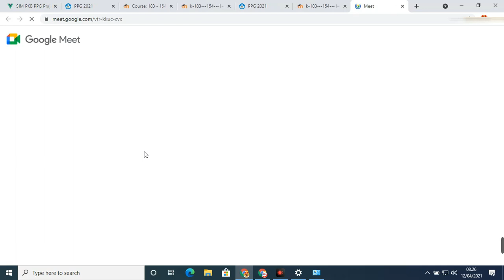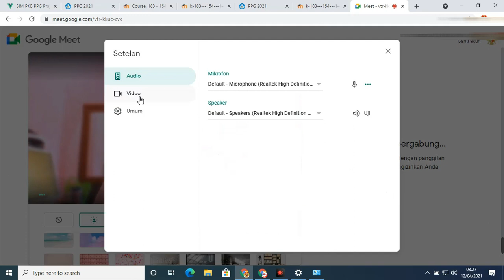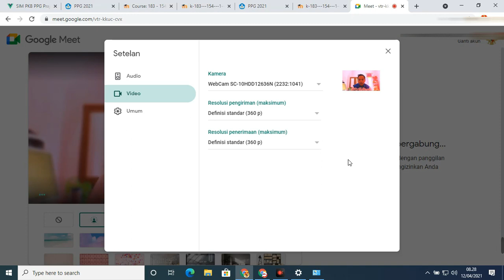Cara Menghemat Kuota Internet Pada Saat Google Meeting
Kegiatan Daring PPG di LMS untuk kegiatan meeting menggunakan app gmeet merupakan salah satu app platform Google. untuk menghemat kuota ikuti langkah-langkah berikut ini.